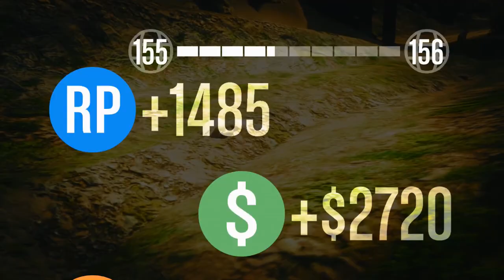GTA 5 Funny Moments - The Amazing Rocket Skills! - (GTA 5 Online Races)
Grand Theft Auto V is an open world, action-adventure video game developed by Rockstar North and published by Rockstar Games. It was released on 17 September 2013 for the PlayStation 3 and Xbox 360. The game is the first main entry in the Grand Theft Auto series since 2008's Grand Theft Auto IV. Set within the fictional state of San Andreas (based on Southern California), the single-player story follows three criminals and their efforts to commit heists while under pressure from a government agency. The open world design lets players freely roam San Andreas, which includes open countryside and the fictional city of Los Santos

Grand Theft Auto Online is a persistent, open world online multiplayer video game developed by Rockstar North and published by Rockstar Games. Released on 1 October 2013, it is the online multiplayer mode for Grand Theft Auto V. Grand Theft Auto Online was developed in tandem with Grand Theft Auto V, and allows up to 16 players to freely roam across a recreation of the single-player world.